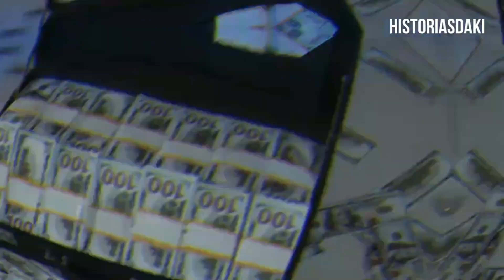Toulon do Para Pedro / HISTÓRIA COMPLETA